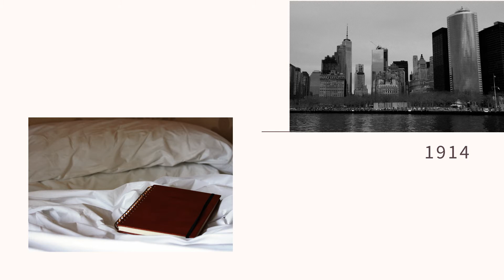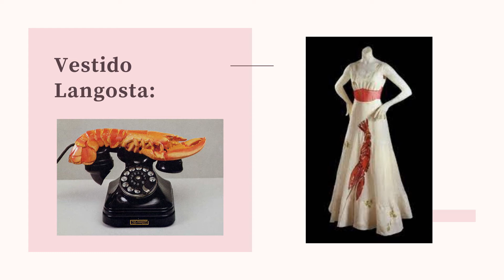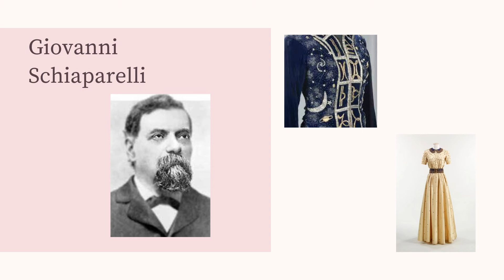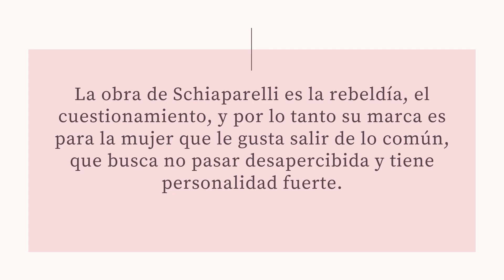La historia de Elsa Schiaparelli